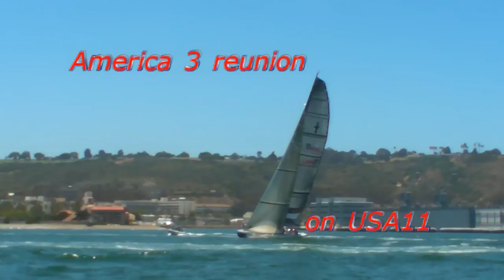America 3 reunion on IACC Stars and Stripes USA11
In 1995, Bill Koch revamped the program to begin the first all-female, America's Cup boat. America3's successor, Mighty Mary, was on its way to the 1995 America's Cup, in the lead of the last race of the Defender Series over Stars & Stripes. But with a commanding lead of nearly 5 minutes, Dave Dellenbaugh (the only man on the otherwise all-female crew) committed a crucial tactical error and Stars & Stripes skipper Dennis Conner made a series of moves to beat Mighty Mary to the finish line by scant seconds.
The America 3 crew met again after 15 years

Crew by Alphabetical order

Stephanie Armitage-Johnson
Amy Baltzell
Shelley Beattie
Courtenay Becker-Dey
Sarah Bergeron
Merritt Carey
Sarah Cavanagh
Elizabeth (Lisa) Charles
Leslie Egnot
Christine (Christy) Evans
Amy Lynn Fuller
Jennifer "JJ" Isler
Diana Klybert
Linda Lindquist
Stephanie Maxwell-Pierson
Susanne (Susie) Leech Nairn
Annie Nelson
Jane Oetking
Merritt Palm
Deborah (Debbie) Pettibone
Katherine (Katie) Pettibone
Marci Porter
Melissa Purdy
Dawn Riley
Anna Seaton Huntington
Suzette Hau'oli Smith
Hannah Swett
Joan Lee Touchette